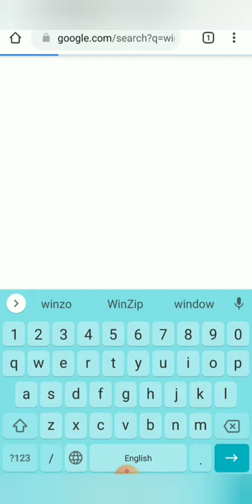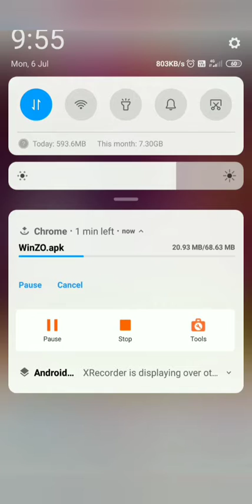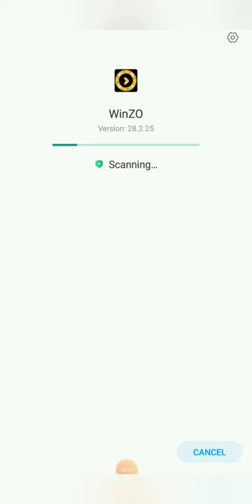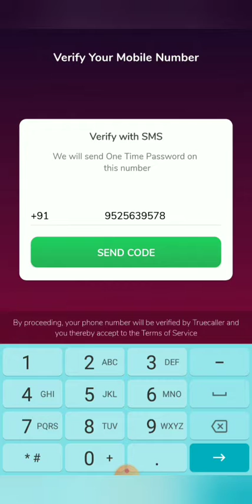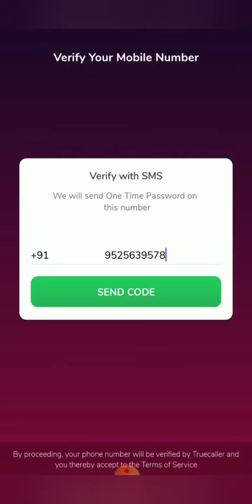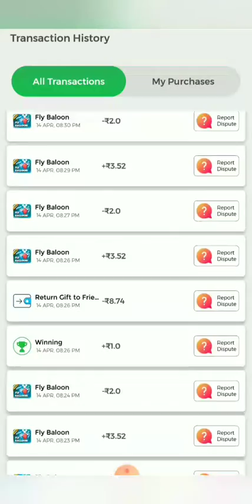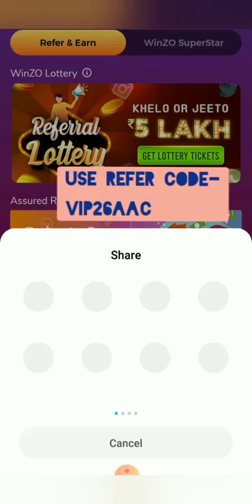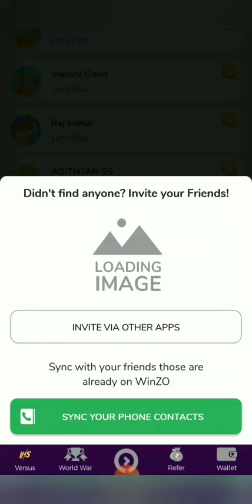online paise kaise kamaye2023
so guys this channel is frovide to best earnings apps and tricks on channel

this channel is providing to best details for aapps and all Digital Tips info on channel

comments